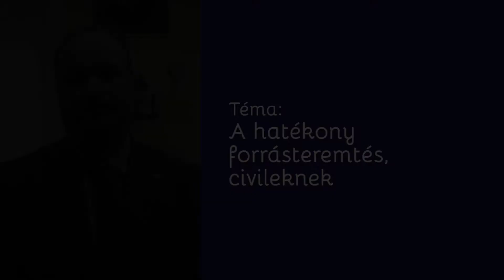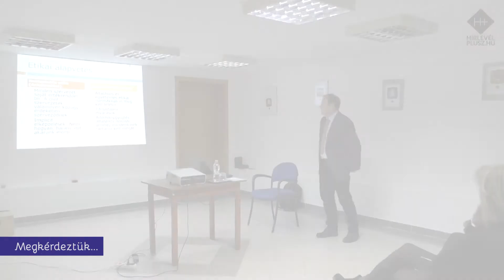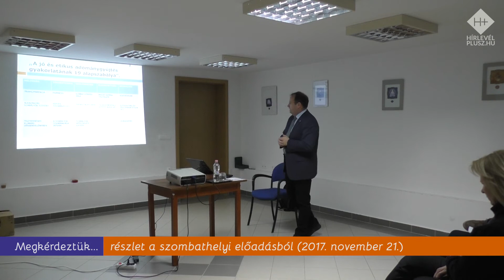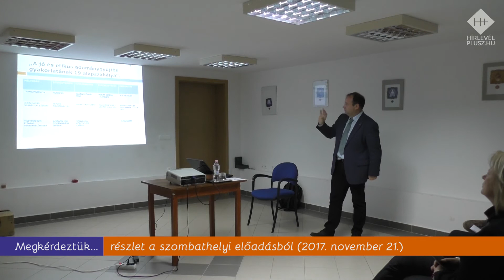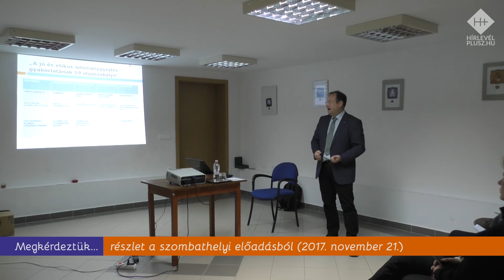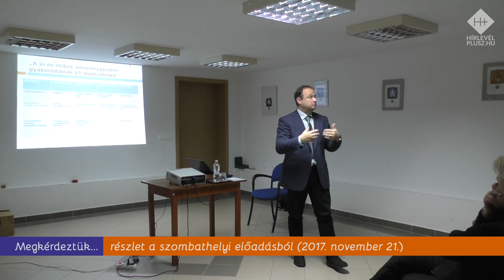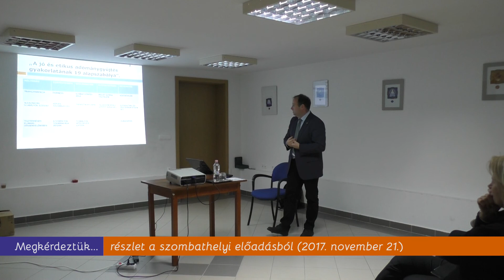Megkérdeztük Gregersen-Labossa Györgyöt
Megkérdeztük Gregersen-Labossa György forrásteremtési tanácsadót, miért fontos a civilek számára a forrásteremtéssel kapcsolatos képzés.